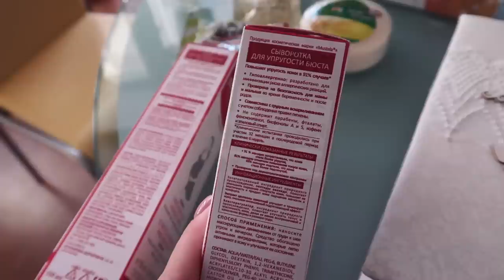Один День из Жизни Молодой Мамы #1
Привет, Красотка! А вот и мой первый влог после родов! Я покажу Тебе один день из нашей жизни с Евулей 😍

Улыбайся чаще!
Люблю 💜